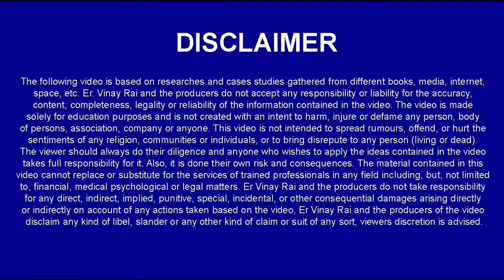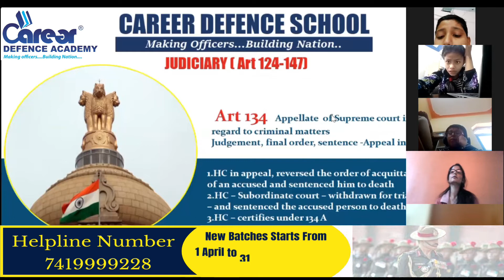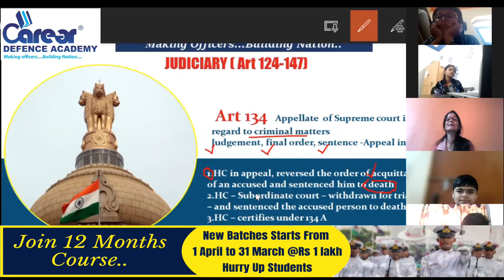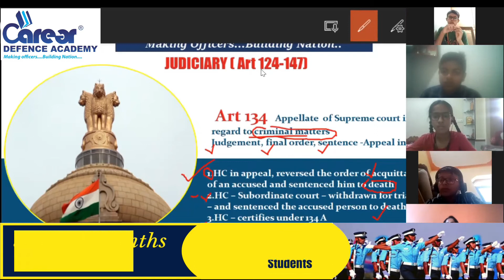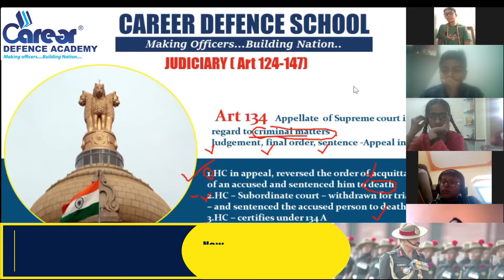Judiciary:Article 134ISainik rms chs jnvIClass 6th SSTICall us on 7419999228I